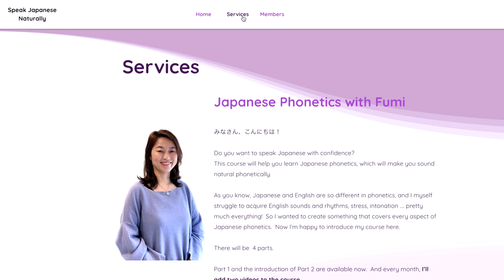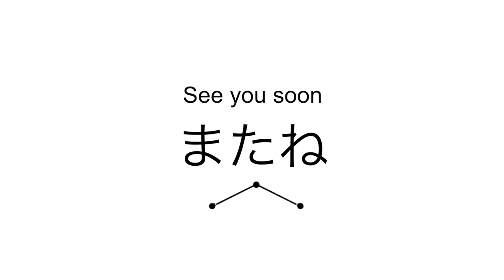[Eng Sub] Interview with Haru san from Norway in Japanese! | Japanese Listening Practice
For Job Hunting
Glassdoor

For Japanese learning
Tae Kim's 'LEARN JAPANESE' grammar guide